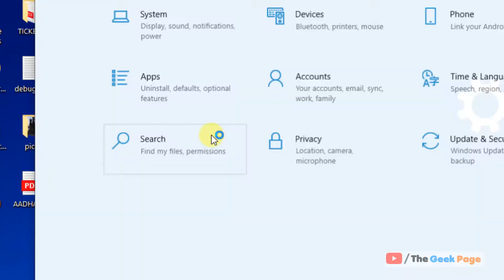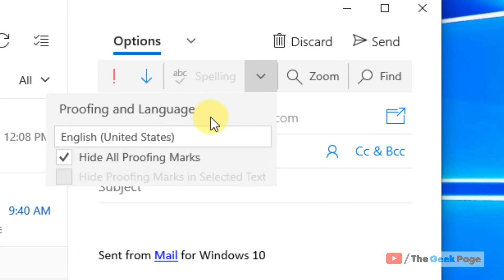How to Disable Autocorrect / Spell Check in Windows 10 mail App